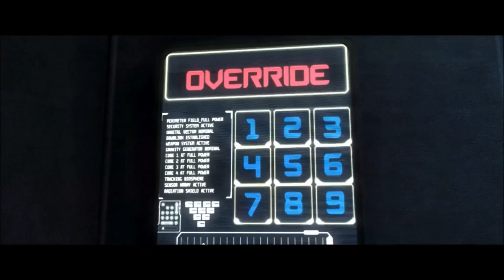[FR] Let's play Injustice : gods among us épisode 2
Voici le deuxième épisode de Injustice : gods among us .